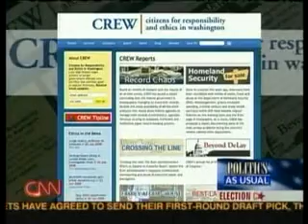Laura Richardson's mortgage issues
CREW executive director Melanie Sloan discusses the financial and ethical issues of Rep. Laura Richardson